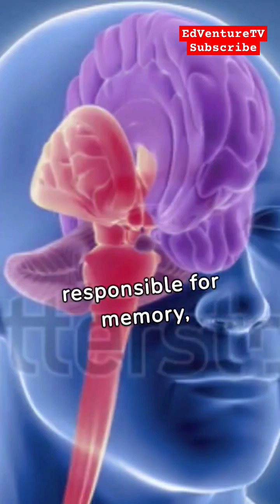Parts of Human Brain and Their Functions.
Welcome to our educational journey into the intricate workings of the human brain! In this video, we delve into the fascinating realm of neuroscience, exploring the different parts of the brain and their remarkable functions.

The brain is a complex organ comprised of several distinct regions, each responsible for specific cognitive, sensory, and motor functions. Join us as we unravel the mysteries of the brain's anatomy and gain insights into its intricate network of interconnected structures.

In this comprehensive exploration, we cover:

The Forebrain: The largest part of the brain, responsible for higher-level thinking, emotion regulation, and sensory processing.
The Midbrain and Hindbrain: Regions involved in coordinating movement, processing sensory information, and regulating basic bodily functions.
The Cerebral Cortex: Divided into four lobes—frontal, parietal, temporal, and occipital—each with unique functions related to motor control, sensory perception, language, and visual processing.
The Brainstem, Cerebellum, and Thalamus: Critical structures involved in regulating essential functions such as breathing, heartbeat, movement coordination, and sensory relay.
Understanding the different parts of the brain and their functions provides invaluable insights into how our brains enable us to perceive the world, think, feel, and interact with our environment. Whether you're a student of neuroscience, a curious learner, or simply fascinated by the wonders of the human brain, this video offers a captivating journey into the complexities of our most vital organ.

Join us as we unlock the secrets of the brain and gain a deeper appreciation for the marvels of human cognition and consciousness.